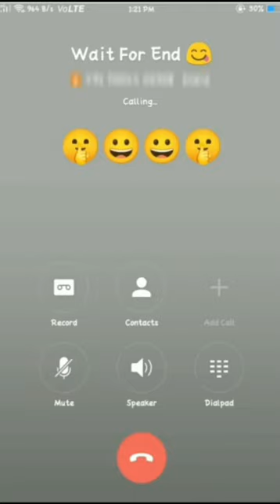आप फोन करता है तो कौन बोलता है viral video